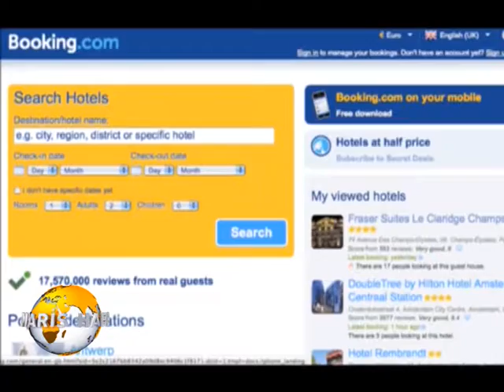BOOKING.COM DAVASI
Türkiye'deki faaliyetleri tedbiren durdurulan online otel rezervasyon portalı booking.com ile ilgili "haksız rekabet" davasında, davalı tarafın teminat karşılığında ihtiyati tedbir kararının kaldırılmasına ilişkin yaptığı talebin reddedildiği öğrenildi.